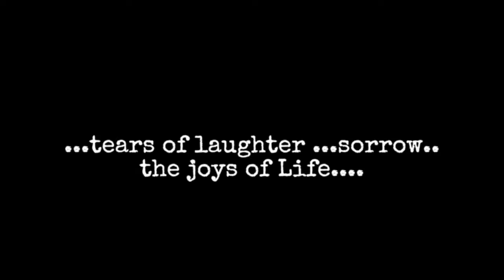Spirit Horse A Glimpse.....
Spirit Horse is a magical ancient village, one which we all came from, when we search deep inside ourselves with honesty, openness and reverence we will arrive .